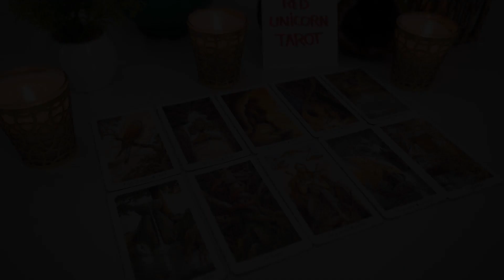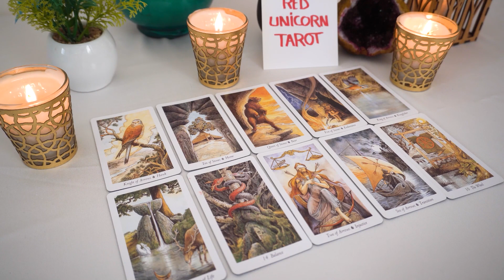AQUARIUS..💖 THIS Wish Just Suddenly Drops Into Your Lap !!!🔮👀💖